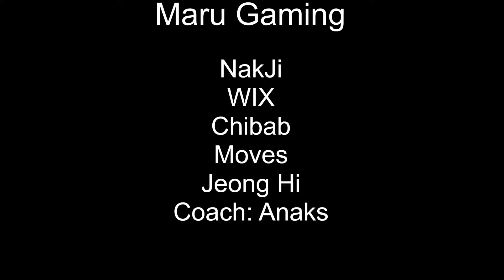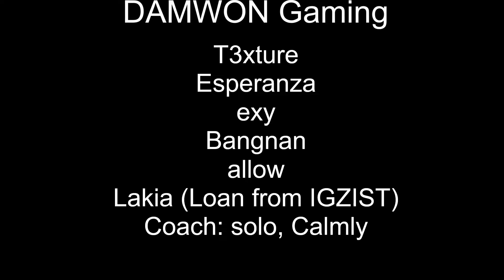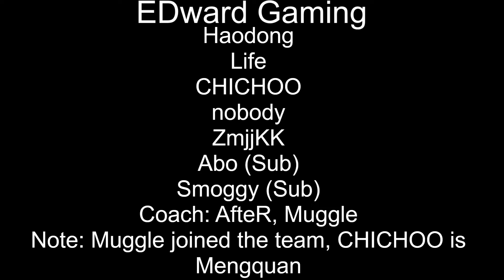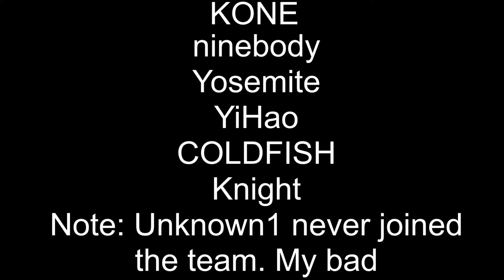Valorant 2022 East Asia LCQ Teams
So there is all of the LCQ teams in each region.

Die for you - VALORANT, Grabbitz